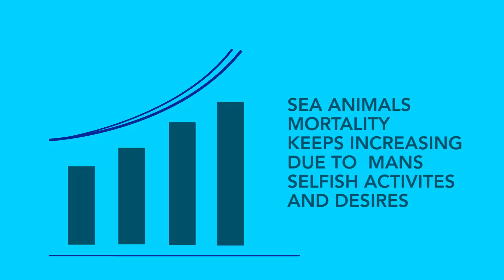5150320034_Nkrumah Victor Adu_Sea Littering_2018